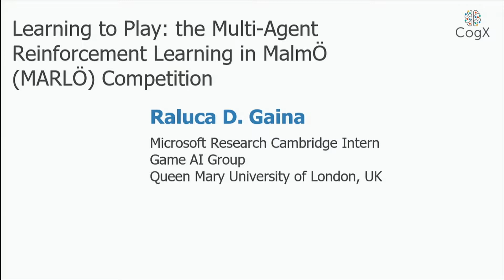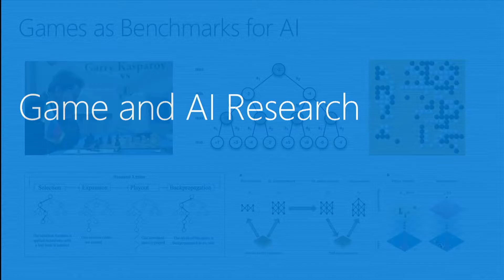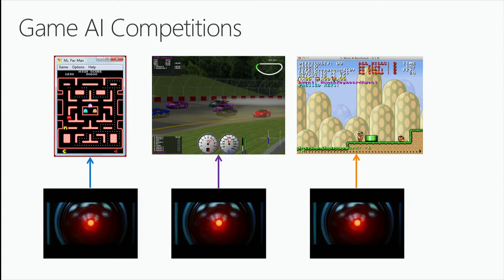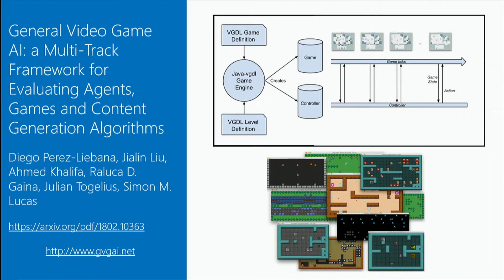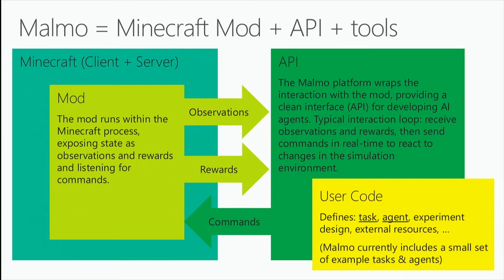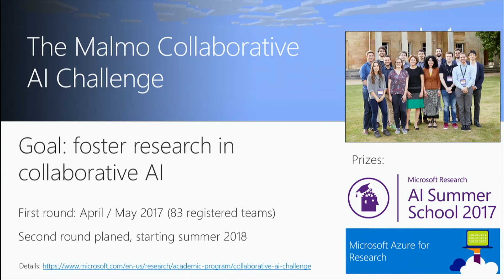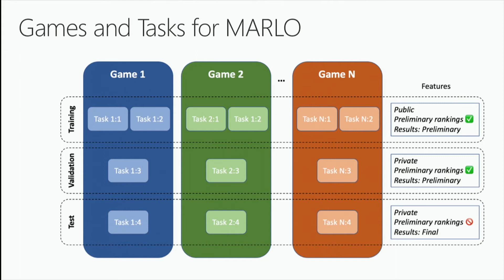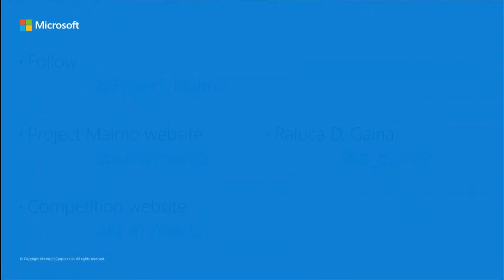CogX 2018 - Learning to Play: The Multi-Agent Reinforcement Learning in Malmö (MARLÖ) Competition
Raluca Gaina, Queen Mary

cogx18 (edited)